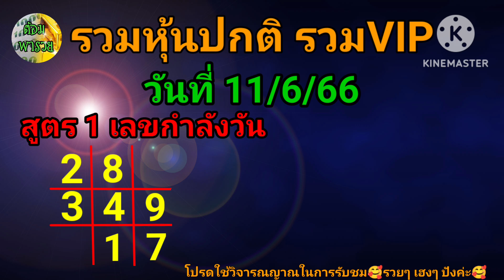11 มิถุนายน ค.ศ. 2023